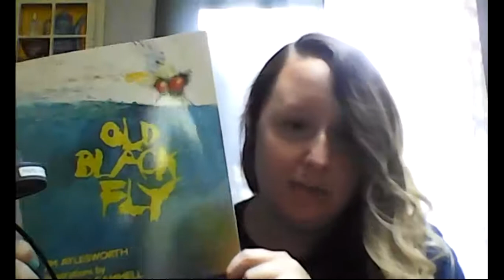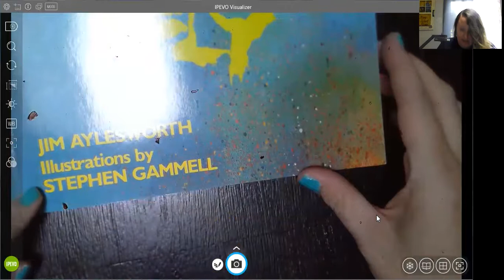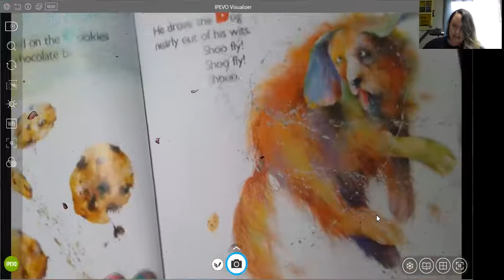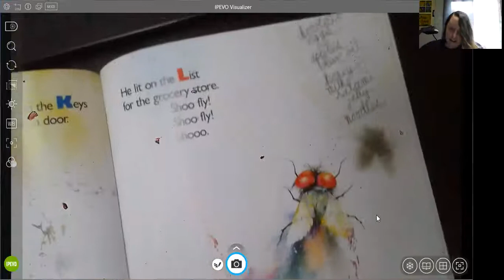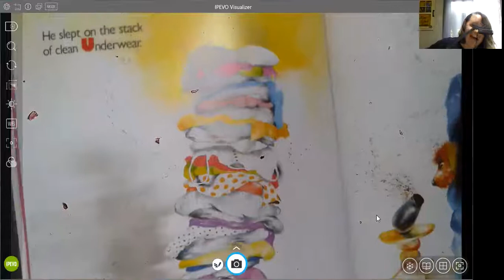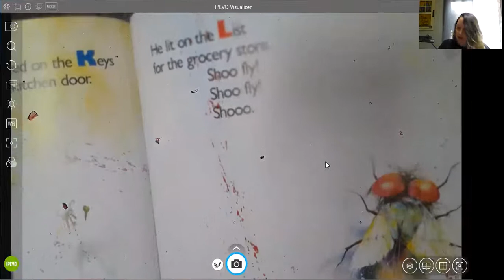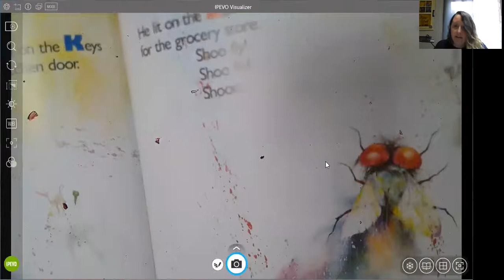Old Black Fly